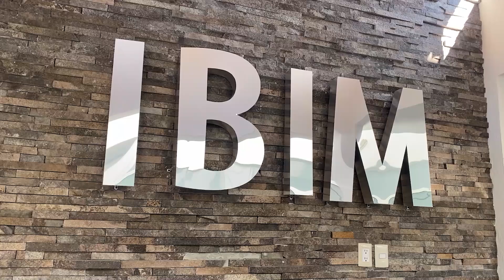INSTITUTO BICENTENARIO INGLÉS DE MÉXICO | VIDEO CORPORATIVO | R&M STUDIO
R&M studio: Somos una empresa que desarrolla estrategias creativas de comunicación visual, haciendo uso de la tecnología ofrecemos a nuestros clientes diversas herramientas y estrategias para fortalecer la venta de productos y servicios, somos creadores de contenido digital.